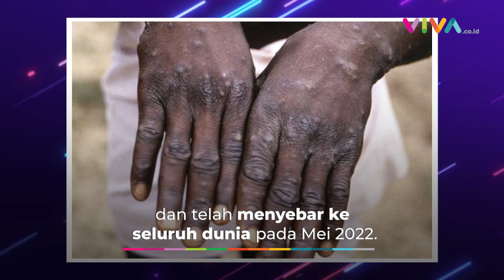Terdeteksi Lagi! Australia Umumkan Kasus Pertama Virus Cacar Monyet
VIVA - Australia mengumumkan kasus pertama di negara tersebut virus cacar monyet yang telah menyebar ke seluruh Eropa.